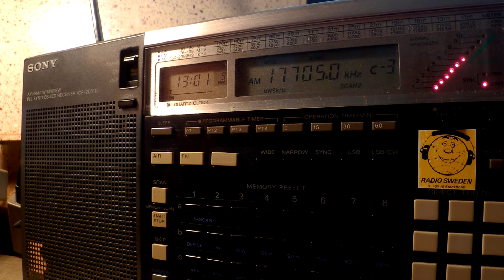07 08 2016 BSKSA General Service in Arabic to WeEu vs CNR 1 Jammer vs AIR in Chinese 1300 on 17705 R